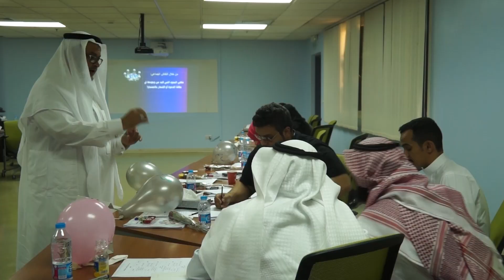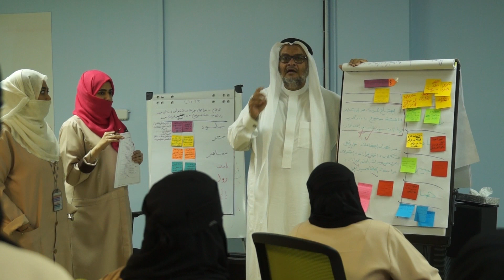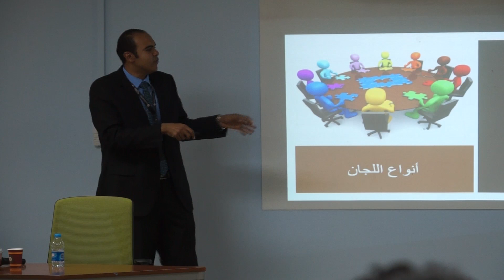ورشة عمل ادارة المهام واللجان والاجتماعات